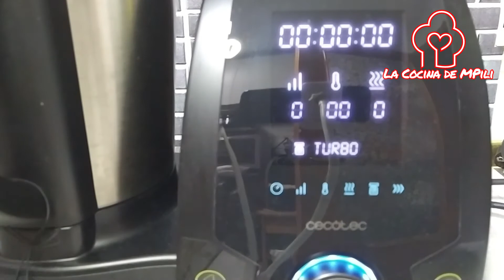💚 Cómo hacer CREPES SIN GLUTEN CON ROBOT MAMBO Y EL HORNO GRILL PARA PIZZA FUN PIZZA&CO 😍😍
✅ COMPRAR HORNO GRILL FUN PIZZA&CO al mejor precio ¡Aprovecha ahora!
Cómo preparar Crepes sin gluten de un manera muy sencilla gracias al robot de cocina MAMBO y el horno grill para pizza FUN PIZZA&CO.